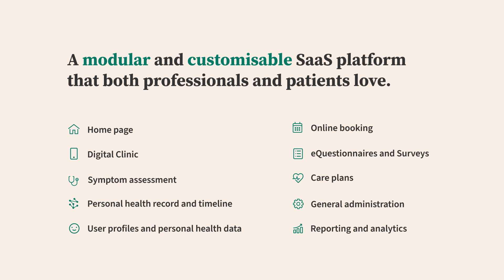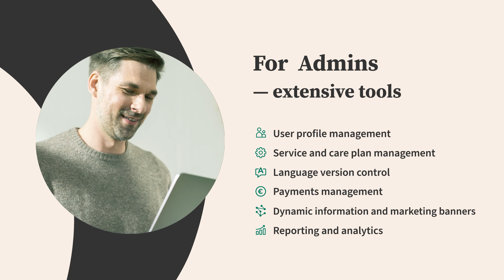BeeHealthy Mehiläinen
BeeHealthy is an awarded digital healthcare solutions provider in the EMEA region. The modular, white-label SaaS platform equips primary and secondary healthcare providers and insurers with all the features for building a modern digital-physical service provision – with proven business impact.

The platform includes all the modules and features for enhancing doctor work, automating mundane admin tasks, and streamlining patient journeys for better patient outcomes. Unlock the potential of digital transformation and start delivering better health care to your patients today.